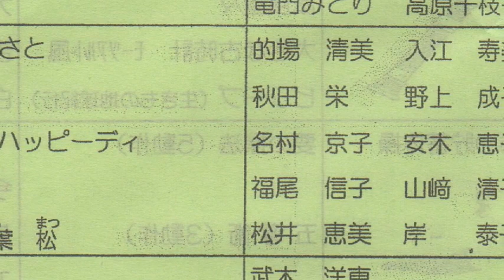2022年11月13日 コール長船 瀬戸内市文化祭（長船会場）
瀬戸内市文化祭（長船会場）コール長船ステージ発表